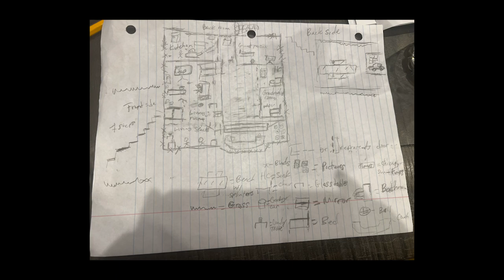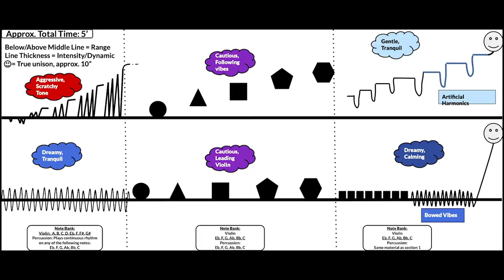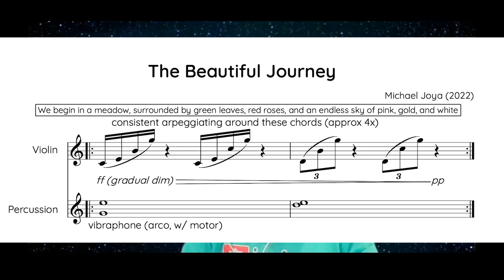Chicago, From Scratch 2022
Each season, Fellows of the Civic Orchestra are provided with resources to develop and implement a creative project of their own design. In 2020/21, Civic Fellow alums Joe Bricker and Hannah Christiansen used this opportunity to launch "Chicago, From Scratch," a collaborative composition program presented in partnership with the Chicago Musical Pathways Initiative. The 2022 edition of Chicago, From Scratch features music composed by Miles Macklin, Fabrizio Milcent, Neal K. Eisfeldt, and Michael Joya, which premiered on May 30th at Elastic Arts, and were recorded on August 13th at Experimental Sound Studio.